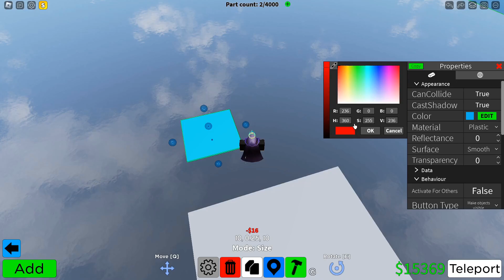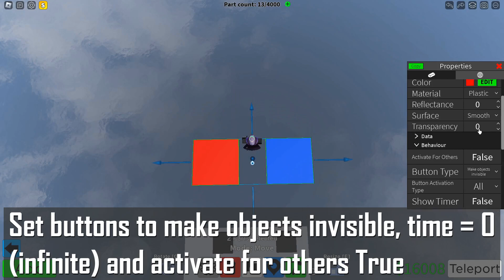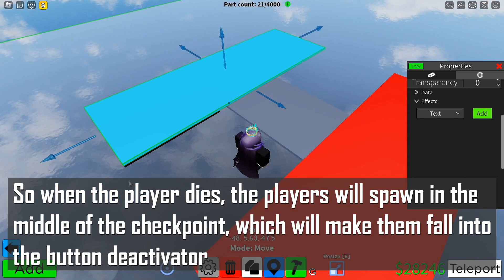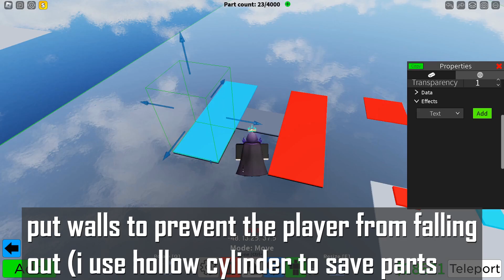How to make a 1v1 Gamemode in Obby Creator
A roblox tutorial teaching you how to make a 1v1 gamemode.
This is a simple one without any leave detection and stuff like that.
Useful if ur gonna make stuff like sword fight arena ect.
Explanation on the button contraption:
The teleporter teleports you onto a button that makes the teleporter teleporting u in along with 1 of the 2 parts of the button contraption to become invisible. if both are activated the button contraptions makes a TP pad appear and teleport you onto the checkpoint and then u will get teleported into the arena. once someone dies they will respawn in the middle of the checkpoint, making them fall into the button deactivator which causes the first button contraption to make the win TP pad appear while resetting the match.
dont understand? nevermind.

TP = teleporter

Discord: (please see my about page, the invite link expires and i dont wanna always change it for every video)

fun fact bcuz ur reading this:
I actually tried to make a leave detector but I'm stupid and can't figure it out so I gave up lol
(I might have a idea on how to make 1 but I'm too lazy to test)